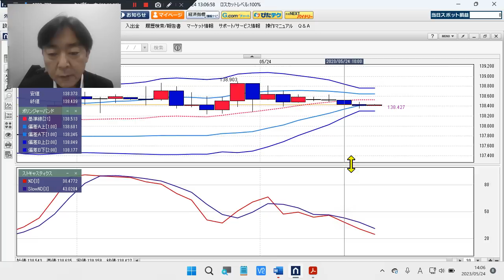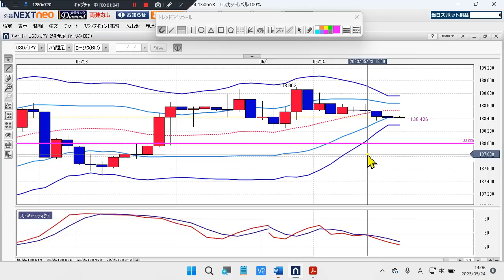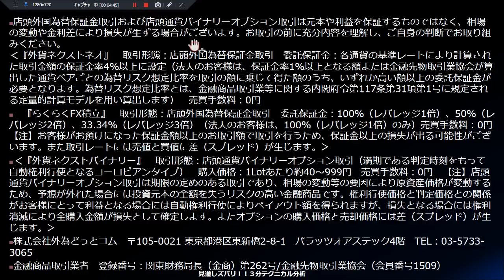ドル/円見通し 「139円トライ 失敗 、Xデー近づく中 、債務上限問題進展注視」見通しズバリ！3分テクニカル分析 ロンドン市場の見通し 2023年5月24日